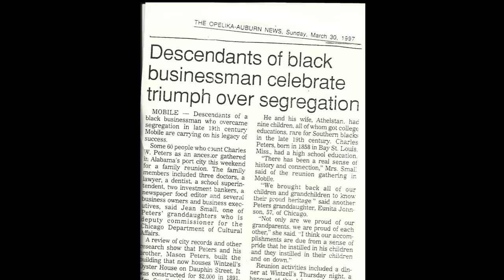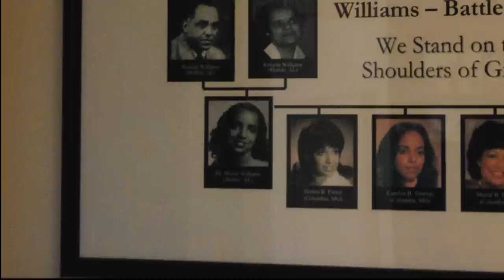Eliot Battle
Eliot Battle, 1950's school integration activist, discusses the movement and his late wife, Muriel. Columbia's newest high school is being named after Muriel Battle in recognition of her efforts. Produced by Ryan Shiner.